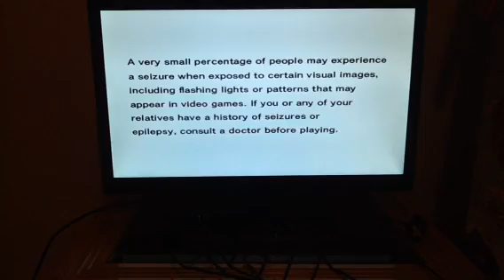Sonic Adventure Intro (XBLA)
Here's another opening video on the very first 3d Sonic game. Enjoy